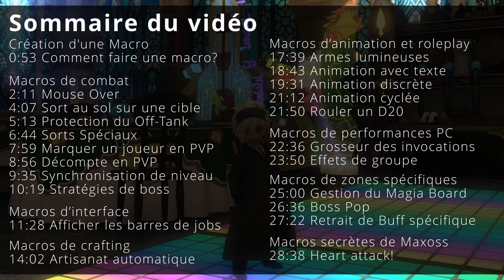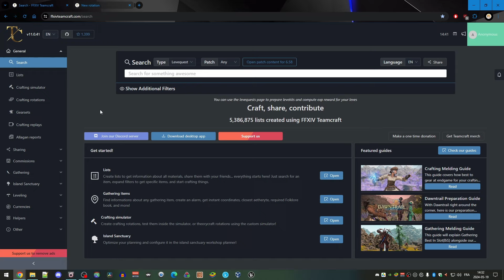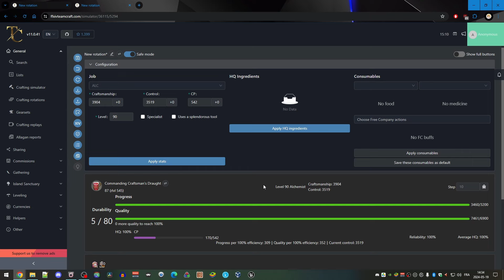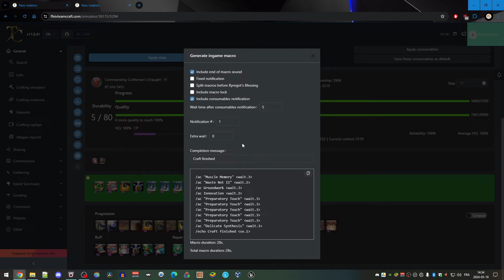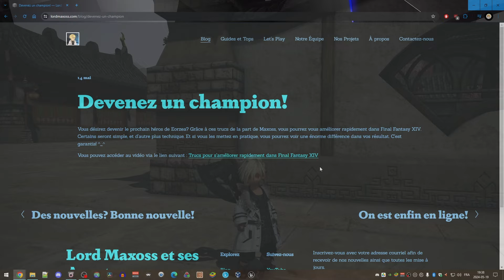Les Macros les plus pratiques de Final Fantasy XIV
Vous désirez devenir plus efficace encore et maximiser votre performance dans Final Fantasy XIV? Les macros pourraient vous rendre un énorme service. Pas besoin d'être programmeur (même si ça peut aider) pour en tirer profit! Maxoss vous présente les meilleures macros que vous aussi, vous pourrez utiliser. Et en un tour de main, vous aussi, deviendrez encore plus puissant qu'avant!

Si vous avez des questions ou commentaires, n'hésitez pas à le faire savoir et il nous fera un plaisir de vous répondre.

Exemples de Macro
⚠️ Mention importante pour les macros ⚠️
Il est à noter que vous devrez rajouter les plus petit et plus grand dans les macros. Regardez les exemples du vidéo et vous comprendrez.

(IMPORTANT : VOUS DEVEZ RAJOUTER LE SIGNE PLUS PETIT ET PLUS GRAND AVANT ET APRÈS CHAQUE mo, tt, t, f, me, se.X, wait.X et attackX. YOUTUBE EMPECHE DES LES METTRE DANS LES COMMENTAIRES.)

Macro 1 : Les sorts avec le Mouse over (Cette macro marche avec tous les sorts qui sélectionnent une cible.)

/merror off
/micon "Cure"

/ac "Cure" mo

/ac "Cure" t

/ac "Cure" me

Macro 2 : Les sorts au sol automatiquement sur votre cible.
/merror off

/macroicon "asylum"

/ac "Asylum" mo

/ac "Asylum" t
/ac "Asylum"

Macro 3 : Protège le Off Tank
/merror off
/micon "Heart of Stone"

/ac "Heart of Stone" mo

/ac "Heart of Stone" tt

/ac "Heart of Stone" f

/ac "Heart of Stone" me

Macro 4 : Sort de Mage Bleu
/merror off
/micon "Pom Cure" blueaction
/blueaction "Pom Cure" mo

/blueaction "Pom Cure" t

/blueaction "Pom Cure" me

Macro 5 : Sort de PVP
/merror off
/micon "Aquaveil" pvpaction
/pvpac "Aquaveil" mo

/pvpac "Aquaveil" t

/pvpac "Aquaveil" me

Macro 6 : Marquer un joueur en Crystaline Conflict
/merror off
/micon "attacking target" quickchat

/mk attack1 t

/quickchat "attacking target"

Macro 7 : Décompte (Voir le clip pour plus de précision)
/merror off
/mk attack5 t wait.1

/mk attack4 attack5 wait.1

/mk attack3 attack4 wait.1

/mk attack2 attack3 wait.1

/mk attack1 attack2 wait.1
/mk circle attack1

Macro 8 : Synchronisation de niveau
/levelsync

Macro 9 : Affichage / Cacher les barres
/hotbar display X

Macro 10 : Artisanat
Pour celle de l'artisanat, vous devrienz utilise le site TeamCraft (lien ci-dessous) car c'est toujours en dépendance avec votre équipement.

Macro 11 : Arme Lumineuse
/bm
/sit

Macro 12 : Animation avec texte
/p Thanks everyone!
/wave

Macro 13 : Animation discrète
/surprised motion

Macro 14 : Animation cyclée
/read wait.14

/read wait.14

/read wait.14

Macro 15 : Rouler un D20
/dice party 20

Macro 16 : Rouler un chiffre entre 1 et 1000
/random

Macro 17 : Grosseur des invocations
/petsize all small

Macro 18 : Effets de groupe
/battleeffect party simple
/battleeffect other simple

Macro 19 : Magia Board
/magiaattack
/magiadefense
/magiaauto

Macro 20 : Boss Pop
/p se.6 Pop! se.6

Macro 21 : Enlever un Buff Spécifique
/statusoff "Lost Spellforge"
/statusoff "Lost Steelsting"

Macro 22 : Heart attack!
/merror off
/micon "Superbolide"

/ac "Superbolide" wait.1

/statusoff "Superbolide"

Macro extra :
Merci à @MrT3ik0u et @vashe9
Pour les sorts de sol, si vous désirez qu'ils se placent instantanément (Groud-Targeting Off), vous pouvez utiliser la commande suivante (sans les plus grand et plus petit).
/ac "Asylum" gfoff

🕘 Liste des sections
0:00 Introduction
0:36 Sommaire des macros
0:53 Comment faire une macro?
2:11 Mouse Over
4:07 Sort au sol sur une cible
5:13 Protection du Off-Tank
6:44 Sorts Spéciaux (Blue Mage et PVP)
7:59 Marquer un joueur en PVP
8:56 Décompte en PVP
9:35 Synchronisation de niveau
10:19 Stratégies de boss
11:28 Afficher les barres de jobs
14:02 Artisanat automatique
17:39 Armes Lumineuses
18:43 Animation avec texte
19:31 Animation discrète
21:12 Animation cyclée
21:50 Rouler un D20
22:36 Grosseur des invocations
23:50 Effets de groupe
25:00 Gestion du Magia Board pour Eureka
26:36 Boss Pop dans Eureka
27:22 Retrait de Buff spécifique
28:38 Heart attack!
29:30 Remerciements
30:14 Surprise de Maxoss!